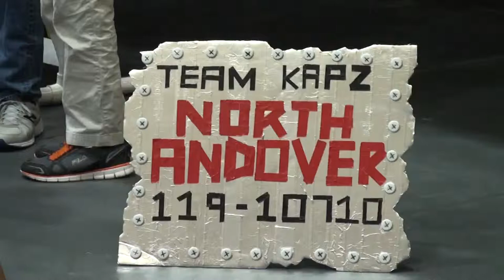Team KAPZ North Andover, MA 2014 State Tournament 3-29-14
What is missing in this video is me falling to ground in happiness and shock when they said we were going to Globals.  I'm still pinching myself, and we returned home 2 weeks ago.